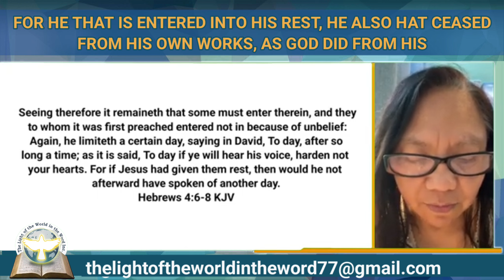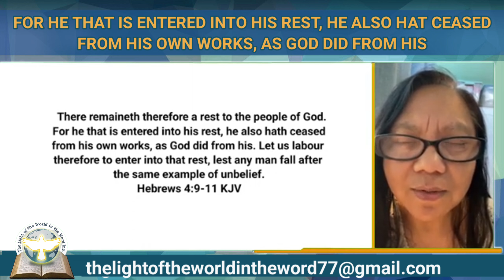FOR HE THAT IS ENTERED INTO HIS REST, HE ALSO HATH CEASED FROM HIS OWN WORKS.